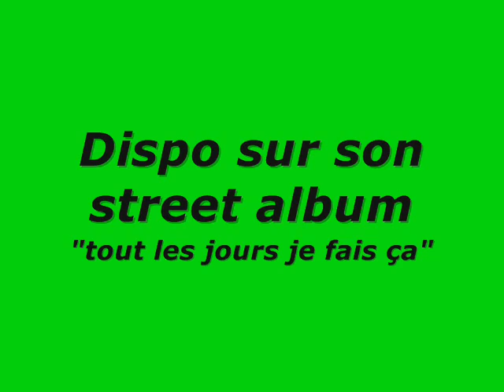Kromi [defenseur de la republique ]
DISPO EN LIBRE TELECHARGEMENT SUR REGGAE SESSION 4 CONTACT DREADY SELEKTA